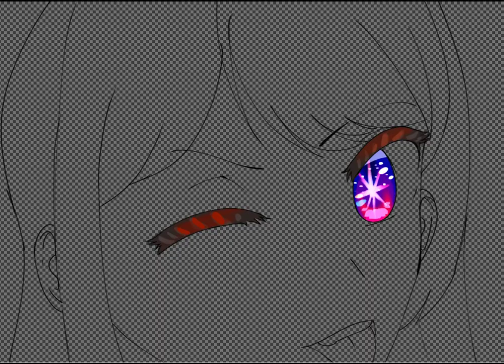Ai Hoshino timelapse.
Time lapse of Ai Hoshino, Oshi No Ko.